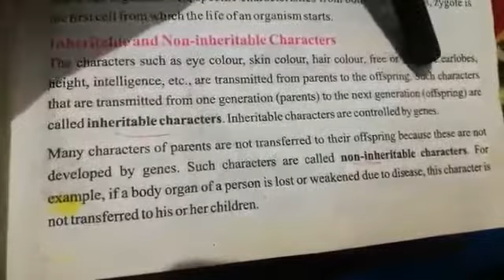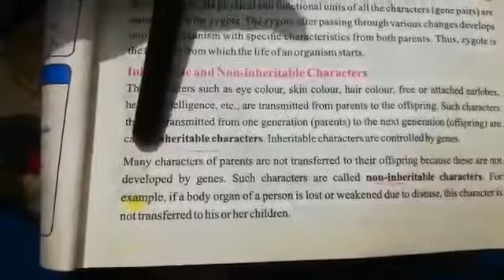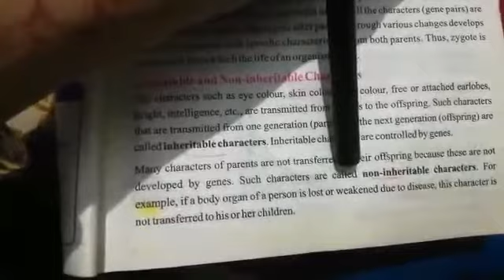8th Science Lec # 11 by Amber Fareed